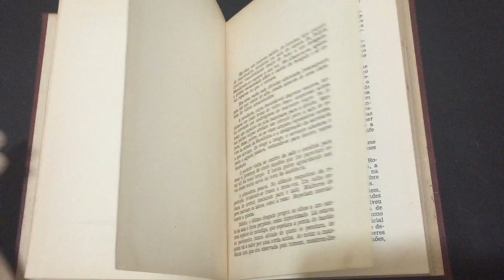IMG 1725Os Impunes e Outros Contos